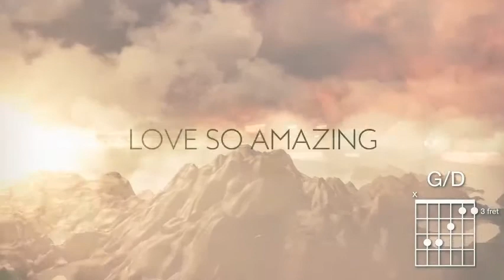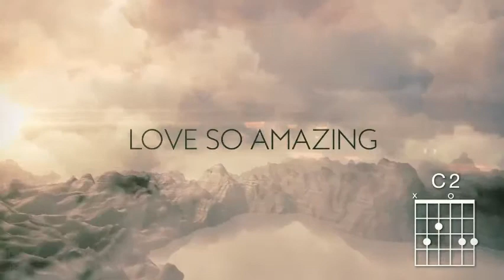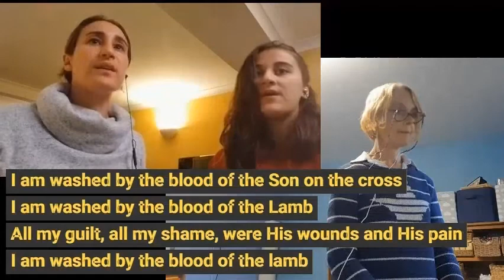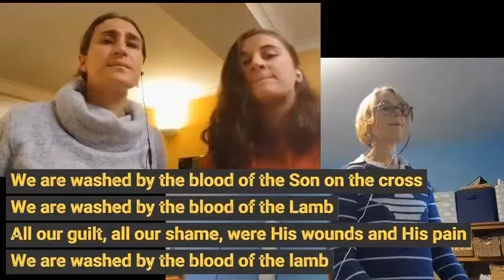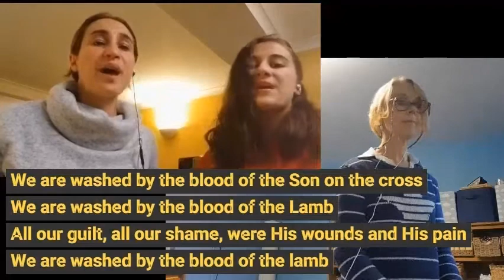Welcome and worship Oct 25th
Welcome to join us at Grace Community Church as we worship together. If you are new here, please message us, we'd love to hear from you